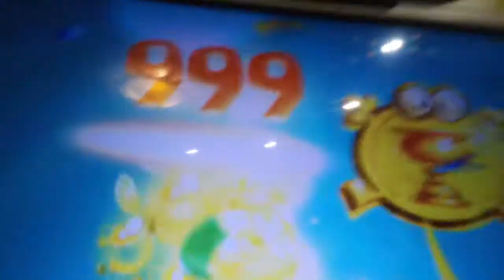999 люм в игре RAYMAN LEGENDS НЕ БАГ!!!!